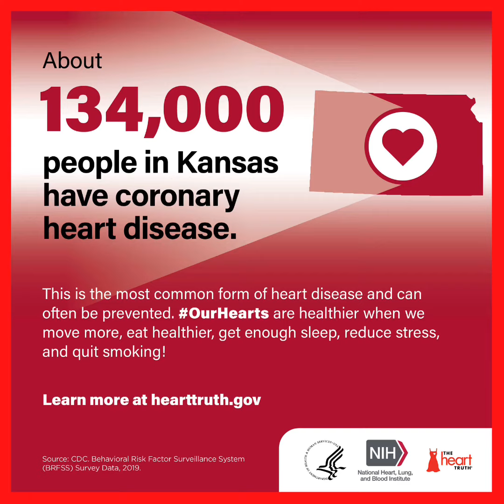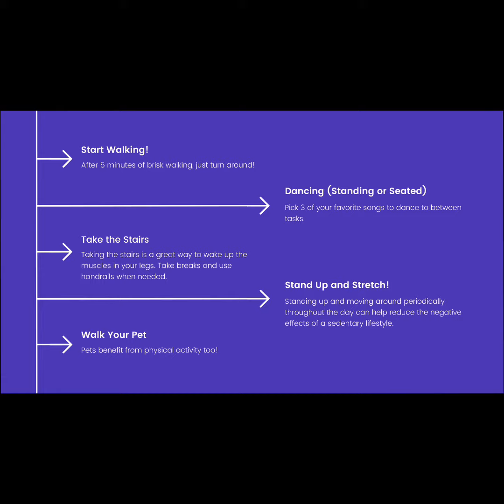“On the Go, with Joe” - American Heart Month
February is American Heart Month! Join CPAAA and Joe Samaniego for On the Go, with Joe where he shares fun and heart-healthy ways to get involved.